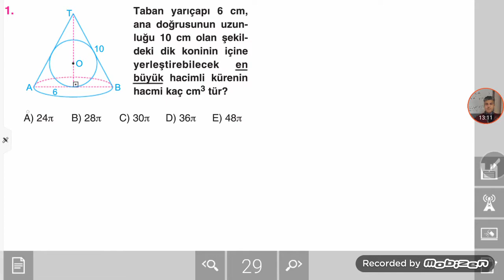11. Sınıf Matematik Katı Cisimler Küre - Telafi Eğitimi Programı - (11.09.2020)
7-12 Eylül Telafi Eğitim Programı 11. Sınıf Matematik Dersi Kritik Kazanımlarından 'Katı Cisimler: Küre' Konusudur.